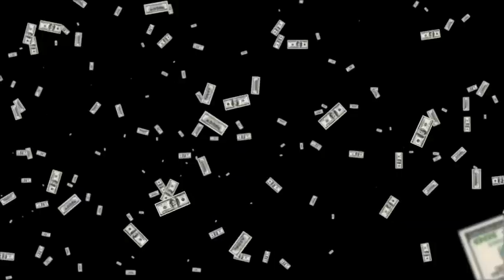Right Vehicle at the Right Place, for the Right Price...Lenoir City Ford